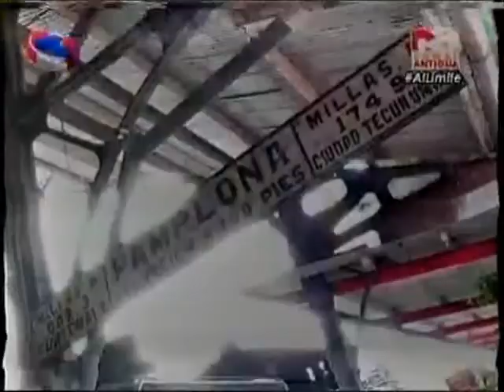Ferrovias CA 1950 190115